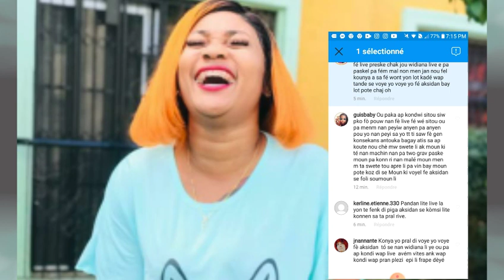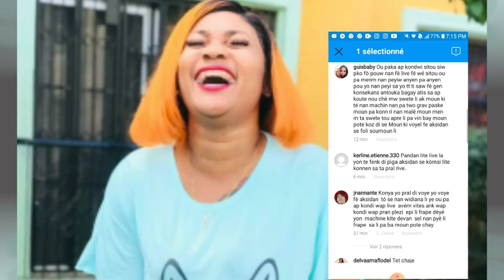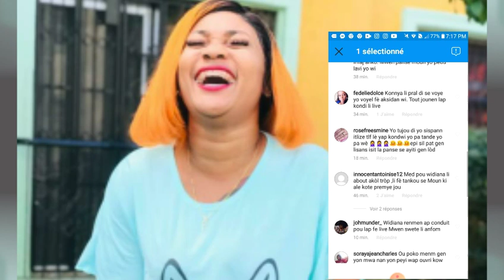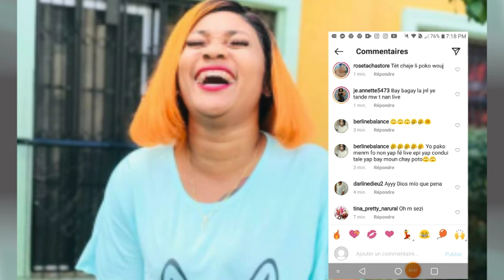Ho Jezi widiana manke mouri nan aksidan pyel sanble kase 😭